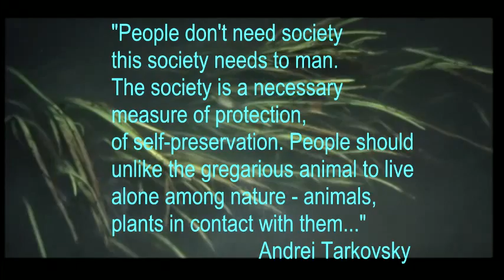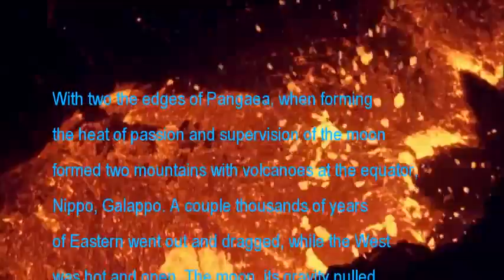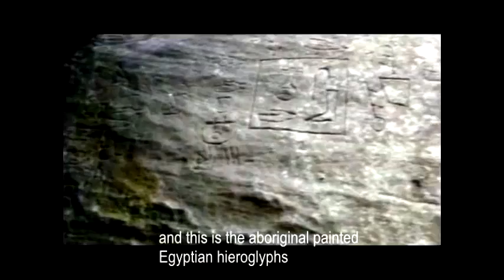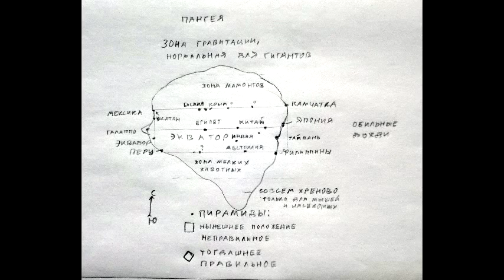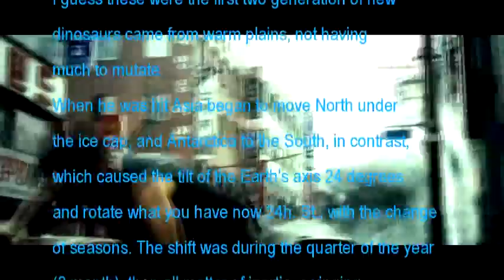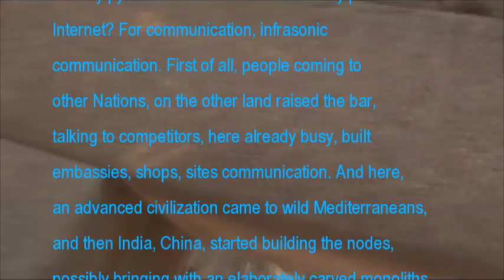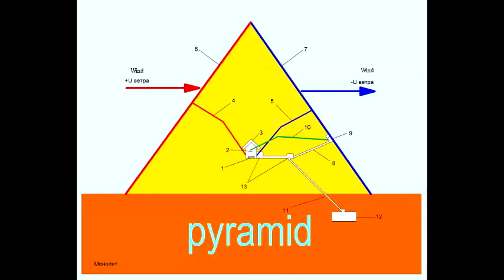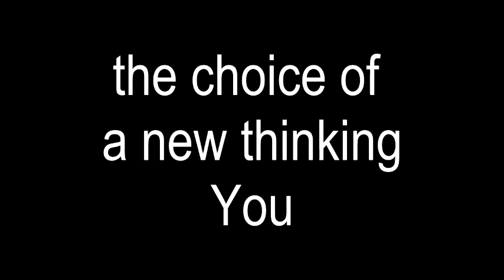The antediluvian history of the Earth.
About the antediluvian Earth history, the birth of man, Atlantis, the purpose of the pyramids and the cult of the sound, as well as about the catastrophe and the formation of deserts.